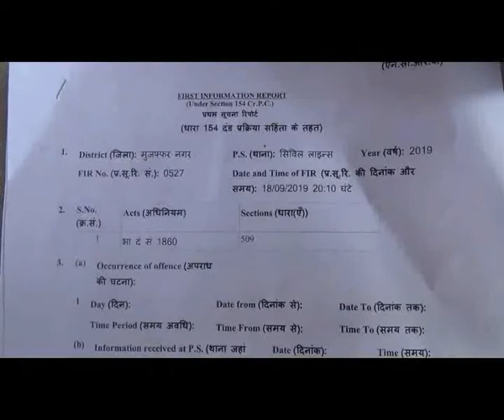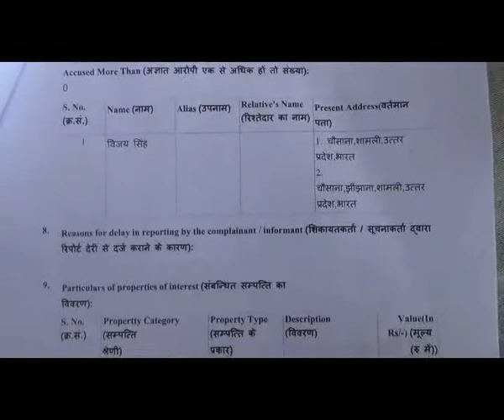मुज़फ्फरनगर में मास्टर विजय सिंह के खिलाफ अंडरवियर सुखाने को लेकर मुकदमा दर्ज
मुज़फ्फरनगर। मुज़फ्फरनगर में पिछले 24 वर्षों से भ्रष्टाचार व भूमाफियों के खिलाफ कलक्ट्रेट में धरने पर बैठकर लड़ाई लड़ रहे मास्टर विजय सिंह को डीएम मुज़फ्फरनगर सेल्वा कुमारी जे ने धरने से उठवाते हुए धरना खत्म करवा दिया है। मास्टर विजय सिंह ने अपना धरना उठाकर शिव चौक पर चालू कर दिया है। आज मास्टर विजय सिंह के खिलाफ एक नई बात सामने आई। मास्टर विजय सिंह के खिलाफ नाजिर सदर ने थाना सिविल लाइन में धारा 509 के तहत मुकदमा दर्ज कराया है। इस धारा में स्त्री लज्जा भंग की कार्यवाही होती है। मास्टर पर नाजिर सदर संजय कुमार ने कलक्ट्रेट में अपने धरने के बाहर अपना अंडरवियर सुखाने का आरोप लगाते हुए मुकदमा दर्ज कराया है।
 पुलिस ने तत्काल मुकदमा दर्ज कर कानूनी कार्यवाही शुरू कर दी है। मास्टर विजय सिंह का कहना है कि मैं हटने वाला नही हूं संघर्ष करता रहूंगा मुझे फांसी पर लटका दीजिये। जबकि ये अंडरवियर मेरे नहीं थे, मेरे पास रह रहे एक बेसहारा का था जिसने एसएसपी के यहां अपना एफेडेविट दे दिया है। वहीं इस मामले में पुलिस का कोई भी अधिकारी बोलने के लिए तैयार नहीं है।